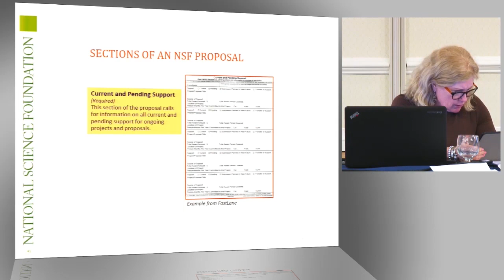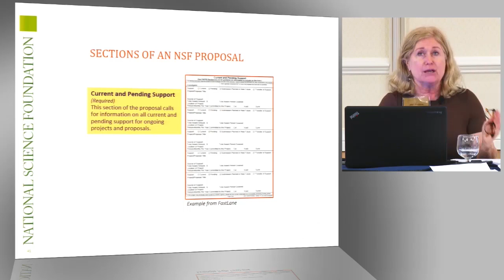Sections of an NSF Proposal: Current and Pending Support